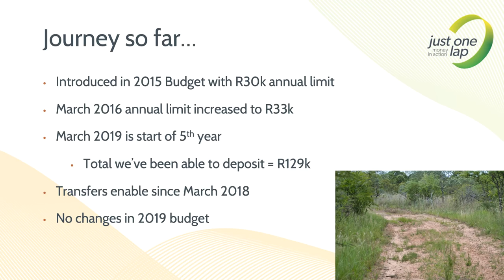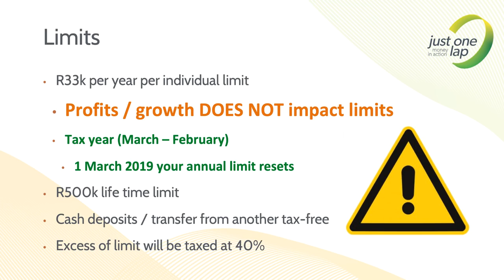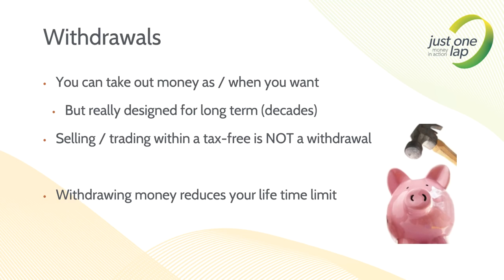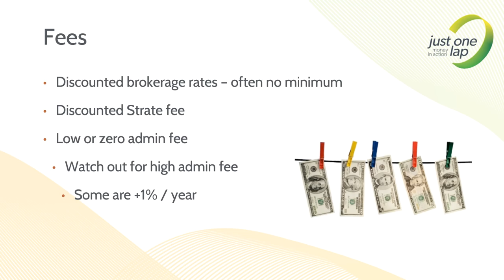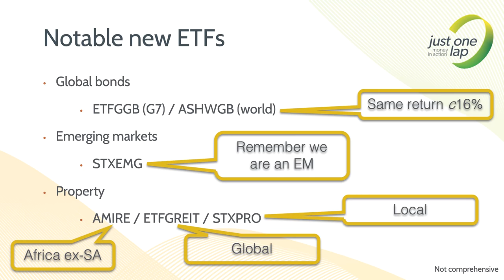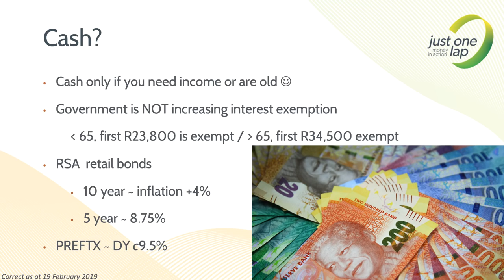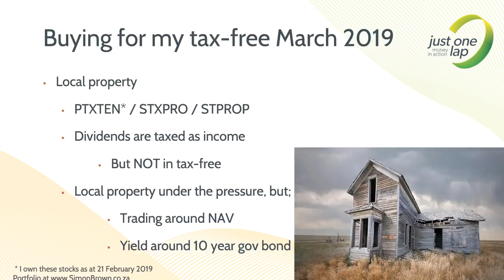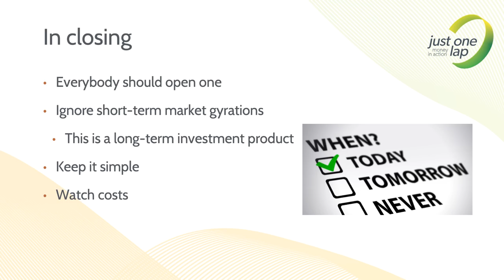JSE Power Hour: Tax-free investing 2019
March will be the start of the fifth year of tax-free investing for South Africans and since its introduction the local market has gone nowhere as we trade back at 2014 levels. Offshore has fared better, helped by a weaker Rand over the period. But for many the tax-free experience hasn’t been all that thrilling in terms of return.

This first JSE Power Hour event of 2019, presented by Just One Lap founder Simon Brown, covers everything about tax-free investing.

What it is and is there any way we can boost returns?
Will we catch up for the lost four years of no returns?
We’ll also go back to the basics, covering rules and requirements as well as any changes.

Simon also covers the new Exchange Traded Funds (ETFs) that listed in 2018 looking for any worth including in a tax-free portfolio as well as answering questions about tax-free investing and ETFs.